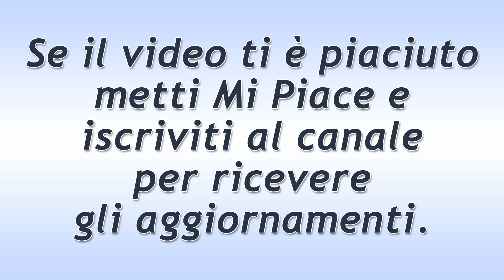Un Posto al Sole Puntata del 26 Marzo 2020: La Decisone Di Viola!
Un Posto al Sole puntata di oggi giovedì 26 Marzo 2020.
Viola è decisa a restare accanto ad Eugenio a Napoli, quest’ultimo preme per dare una svolta significativa alle indagini su Mariano. L’uomo vuole incastrare un membro del clan Tregara.